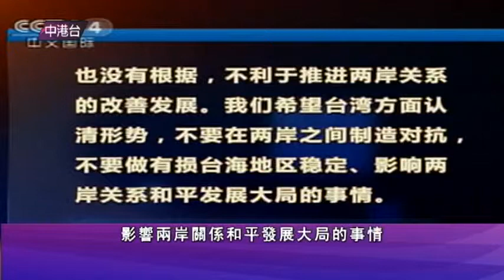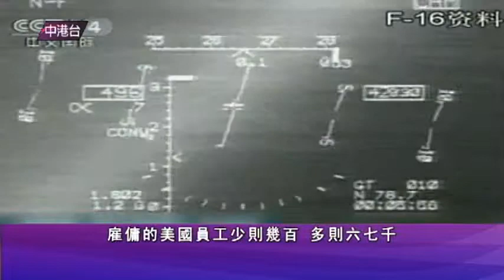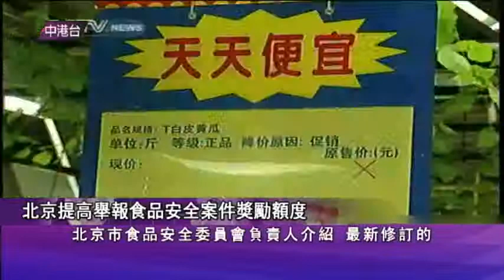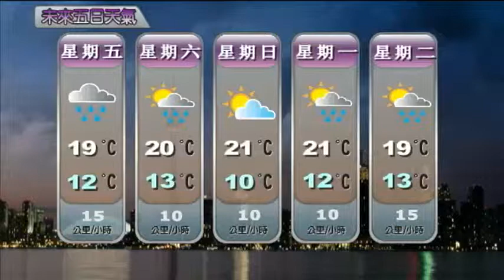0922 NEWS M 2/2